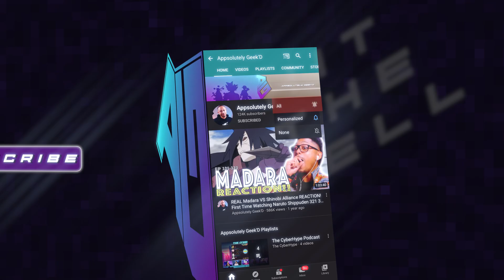Interesting!! Tokyo Revengers Episode 1 Reaction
Tokyo Revengers Episode 1 Reaction

0:00 start
0:29 I called you a..
2:22 lets get this thang poppin